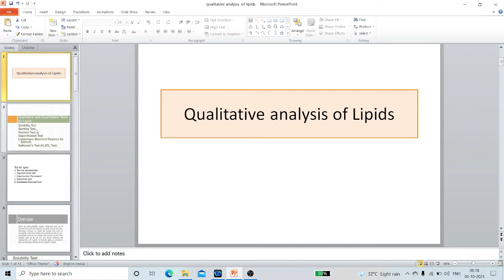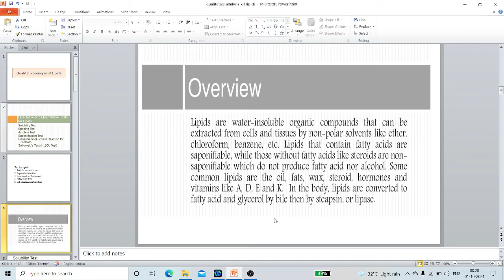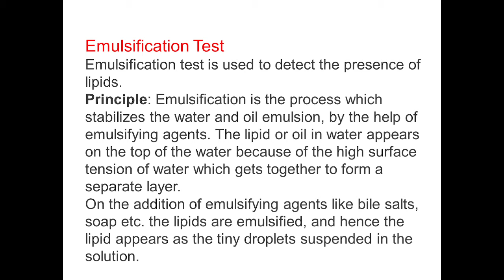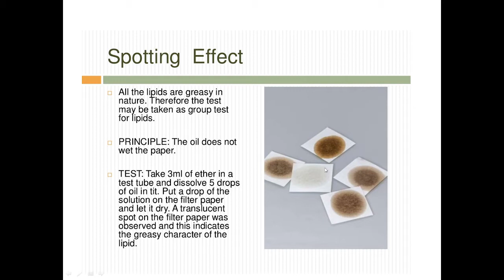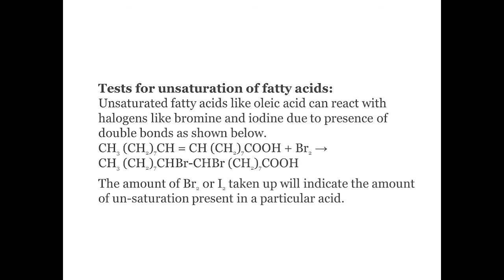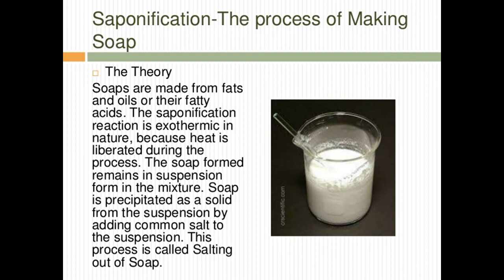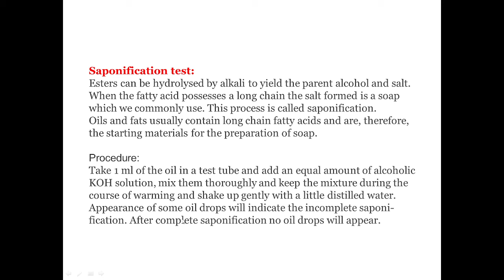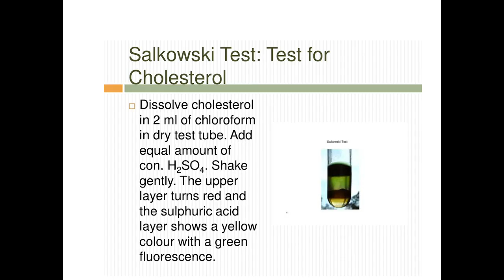Qualitative analysis of lipids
Reactions of lipids